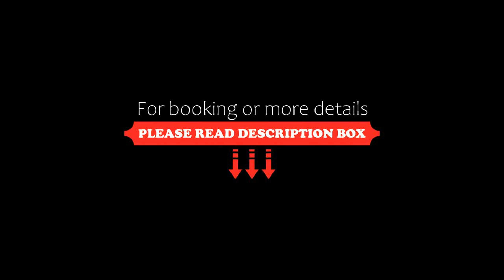Hotel MYS Khao Yai, Mu Si, Thailand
About Property:
You're eligible for a Genius discount at Hotel MYS Khao Yai! To save at this property, all you have to do is sign in.
Set in Mu Si, 33 km from Khao Yai National Park, Hotel MYS Khao Yai offers accommodation with an outdoor swimming pool, free private parking, a garden and a terrace. Among the facilities of this property are a restaurant, room service and a 24-hour front desk, along with free WiFi th...
Property Type: Hotel
Address: 219, Moo 4, Musi Subdistrict Pak Chong District, 30450 Mu Si, Thailand
Searching For
1. Hotel MYS Khao Yai - Mu Si - Thailand
2. Hotel MYS Khao Yai - Mu Si - Thailand Address
3. Hotel MYS Khao Yai - Mu Si - Thailand Rooms
4. Hotel MYS Khao Yai - Mu Si - Thailand Amenities
5. Hotel MYS Khao Yai - Mu Si - Thailand Offers and Deals
Audio Credit:
Track Title: Reasons To Hope
Artist: Reed Mathis